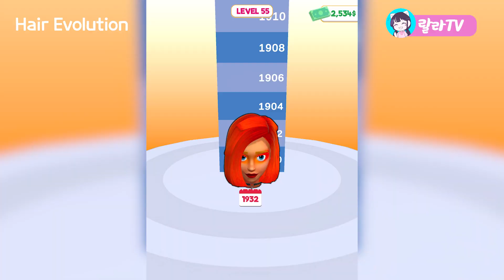[Hair Evolution] 단발로 컷해주세요! 어떤 스타일로 해드릴까요?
다양한 헤어스타일로 변신하는 Hair Evolution 게임을 해봤어요!